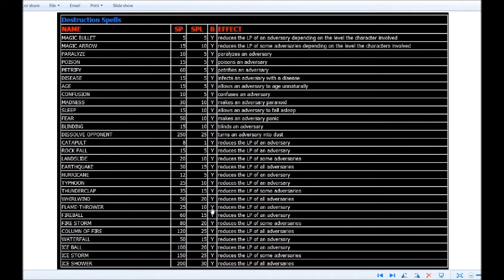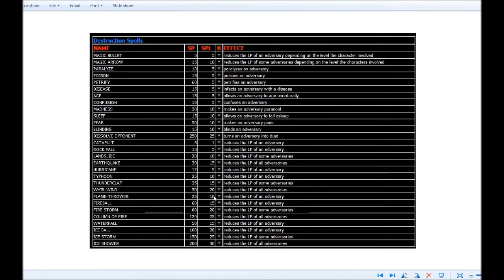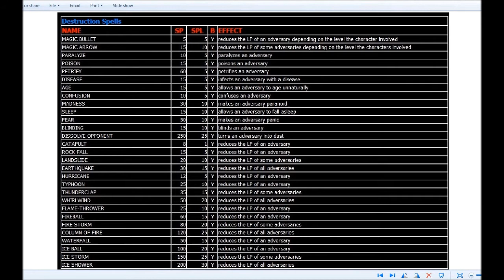Let's Play Ambermoon (English - Blind), Part 114: Creating the Windchain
Temporarily clueless as to how to get to the entrance of Lebab's tower (we could just fly over to it with the Witch's Broomstick), we head back to the Island of the Windgates, and create a Windchain! One of the gates still works, and takes us to a very unexpected location...